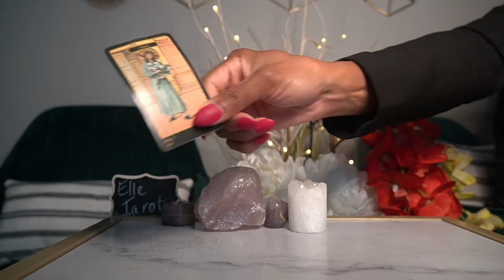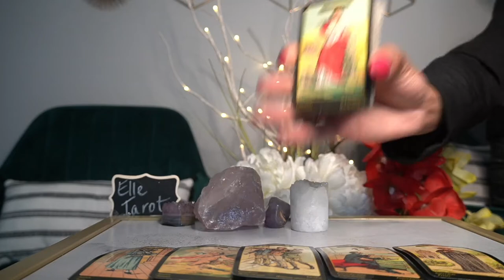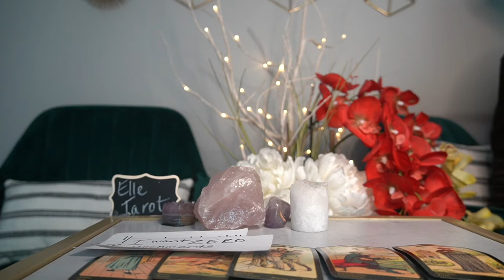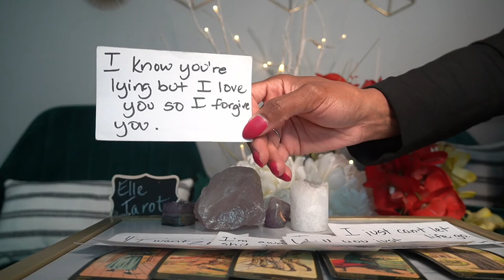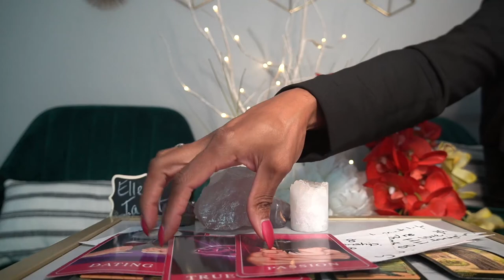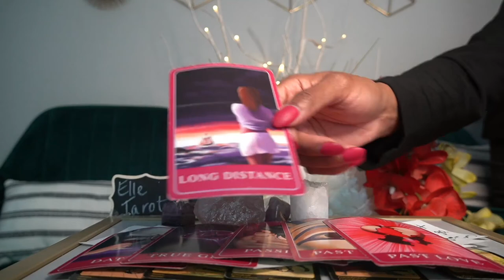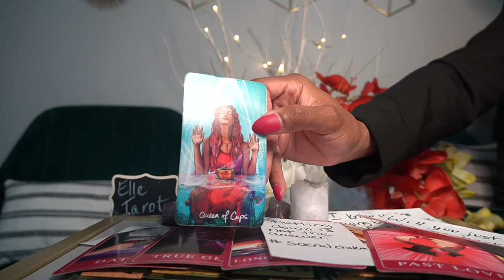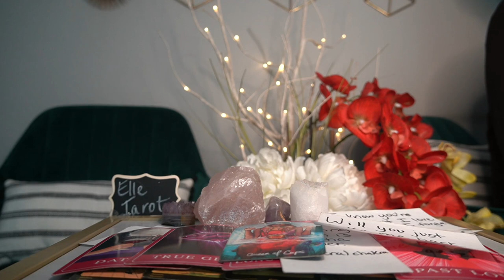SCORPIO JUL '21 I'M NOT INTERESTED IN NONE OF THAT FOCUSONME